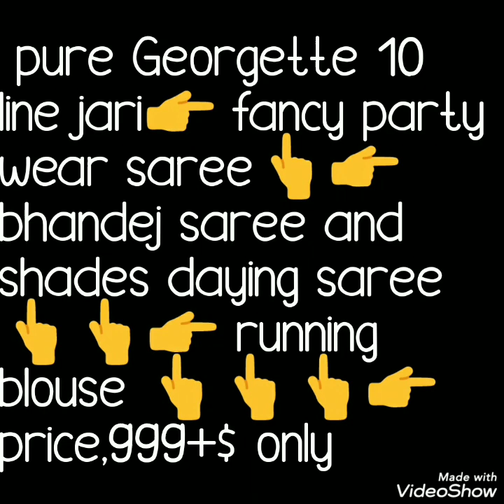Party Ware Lahariya Saree Collection || राजस्थान की खूबसूरत लहरिया साड़ी ||2020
I am back with brand new collection of lahriya saree. Beautiful festival special lahariya saree with bandhani print, multi dying coloring and 10 jari lines patter. all in one combination sarees. SAVAN SPECIAL COLLECTION.
लहेरिया साड़ी संग्रह,
शुद्ध शिफॉन लहेरिया साड़ी,
लहेरिया साड़ी में जोधपुर,
कोटा लहेरिया साड़ी,
लेहरिया साड़ी ,
डिजाइनर लेहरिया साड़ी,
राजस्थानी लहेरिया साड़ी,
जयपुर लेहरिया साड़ी,
लहेरिया साड़ी व्होलसैल,
laheriya sari sangrah,
laheriya sari mein jodhapur,
kota laheriya sari,
lehariya sari ke saath milee paatee,
dijainar lehariya sari,

1 . watsup for order: 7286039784
 2. no negotiations please
 4.Sorry, cash on delivery service is not available
 5.payment can send through RTGS,,google pay or paytm,account transfer.
 6.Dispatch will be with in 2 3 day after payment
 7.After dispatching we will send you courier number through watsup
 8.Depends on distance item will receive.normally 7 to 10 working days
 9.Take video at the time of parcel open
10.if you find any damages you can returned to same address
11.we supply all over  india,and overseases also.